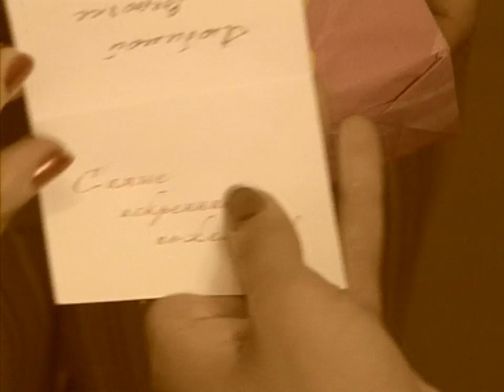"Понять. Простить." 171 серия - Третий раз замужем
Марина Свечина переживает очередной развод. Её второй муж Дмитрий не оправдал возлагавшихся на него надежд – карьера не сложилась, а сам он стал всё чаще прикладываться к бутылке. Мама Марины – Ольга Кирилловна считает, что нечего переживать и расстраиваться.  Марине надо просто срочно выйти замуж за другого, белее перспективного мужчину. Такой человек вскоре находится, но, неожиданно, Марина снова встречается со своим первым мужем Андреем, за которого когда-то выходила замуж по любви…